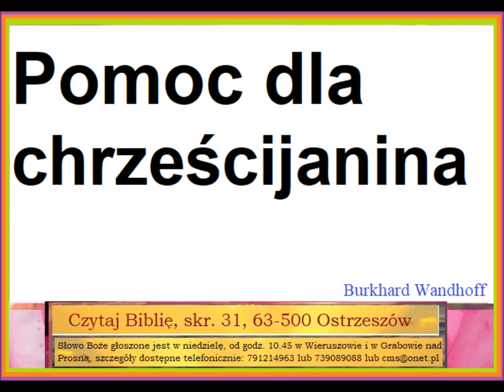Pomoc dla chrześcijanina Zielone Niwy